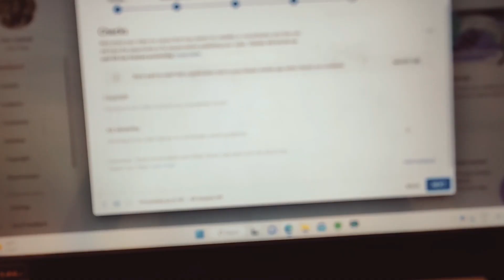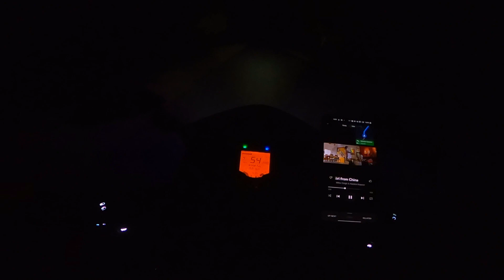Goa Trip Day4 || Goa Jaate hue Aise kya hua Joh Ladko Ne Roka || Pune too Goa